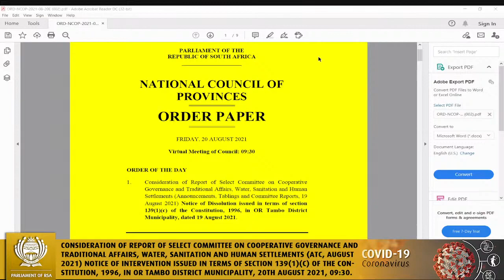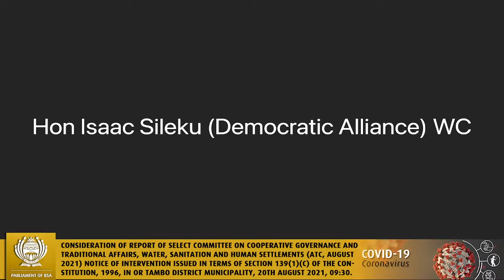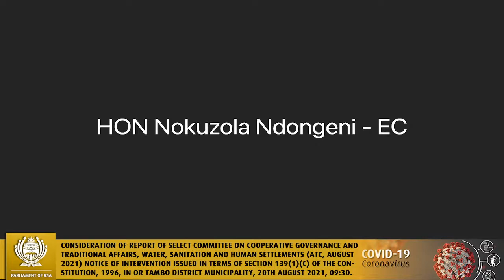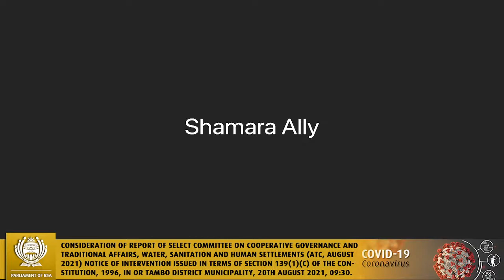National Council of Provinces Plenary, 20th August 2021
Consideration of Report of Select Committee on Cooperative Governance and Traditional Affairs, Water, Sanitation and Human Settlements (ATC, August 2021) Notice of Intervention issued in terms of section 139(1)(c) of the Constitution, 1996, in OR Tambo District Municipality, 20th August 2021, 09:30